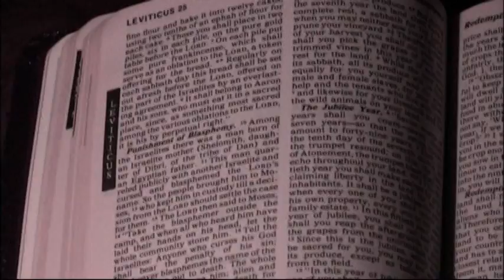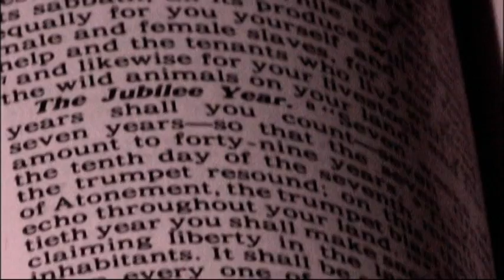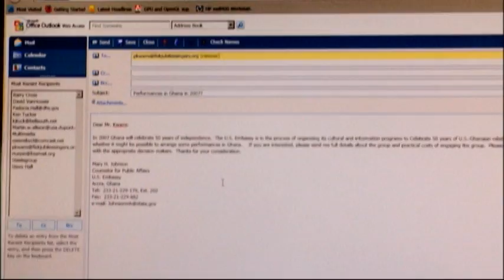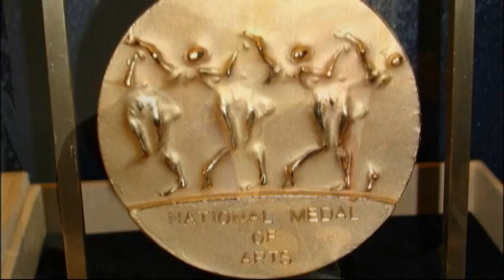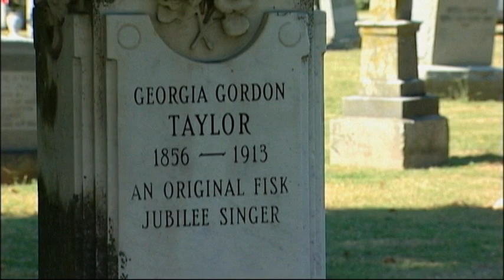Creative License-Fisk Jubilee Singers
No other university choir in the country has the reputation of the Jubilee Singers at Fisk University in Nashville.  Their success comes not only from a commitment to vocal perfection in every performance, but also from the richness of their heritage.

Creative License follows the history of this amazing vocal group, from its post-Civil War days when the singers entertained both presidents and queens, through decades of segregation and racism, to its powerful present day performances of moving, timeless songs.

Since Dr. Paul Kwami has been director, the Jubilee Singers have been honored with Dove and Grammy Awards and even inducted in the Gospel Music Hall of Fame.  To learn more about this incredible group of performers, tune in to their

For more stories on the arts and artists in Tennessee,